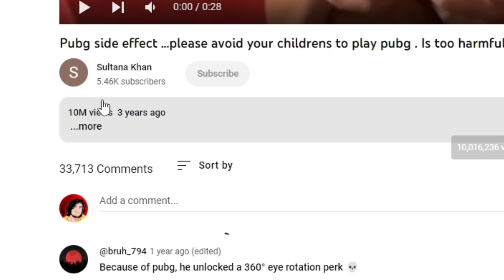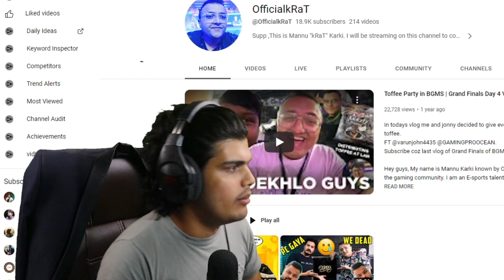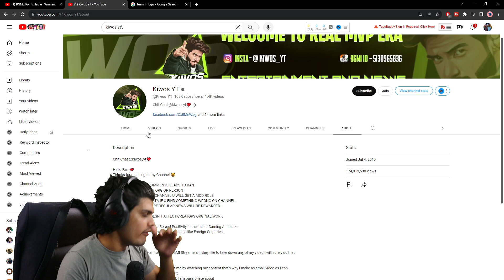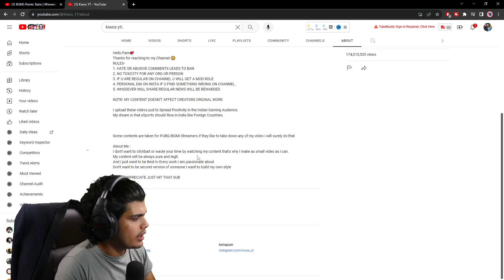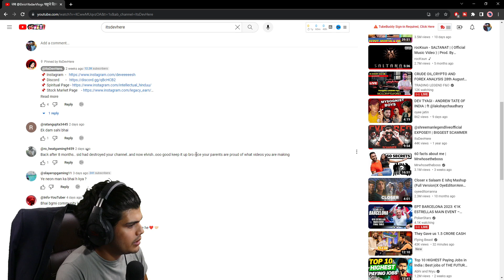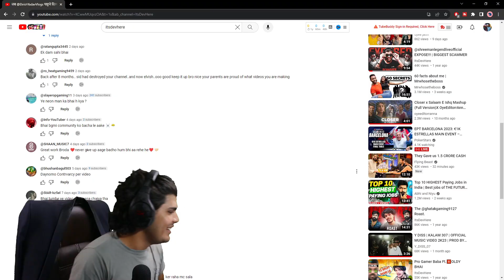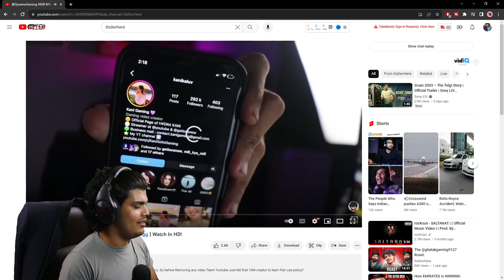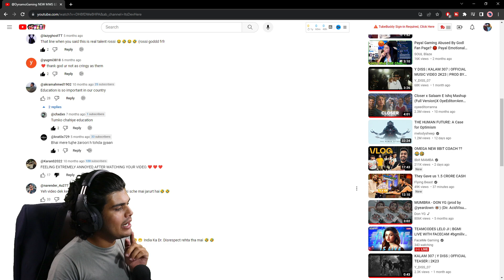​@JONATHANGAMINGYT JOINING @S8ULGG😱 | FINALLY JONATHAN JOINING S8UL NEWS CONFIRMED |*NO CLICKBAIT*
FINALLY JONATHAN JOINING S8UL NEWS CONFIRMED | NO CLICKBAIT

Gaming  Channel -  @ItsDevGamer.

★★★FOLLOW ItsDevHere (Deveshkumar Saini)★★★

If you're someone I mentioned in this video and you have some kind of problem with it, feel free to write me on Instagram.